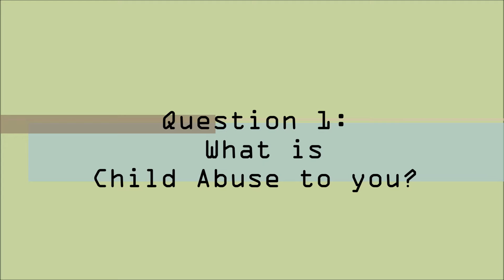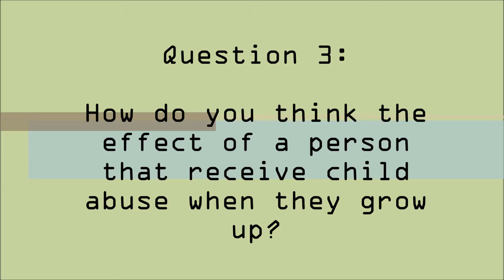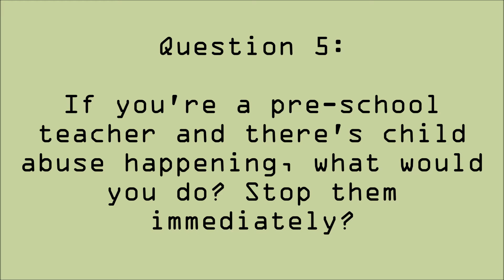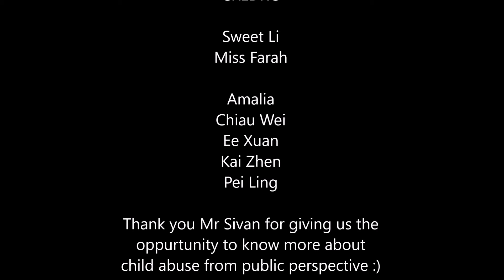(VLOG) Public View on Child Abuse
This does not represent the opinion of the whole community

This is a tutorial project whereby we need to interview 2 public respondent on their view of child abuse generally and in a preschool perspective.

Please bear with the resolution of this video as we are using front camera of a phone